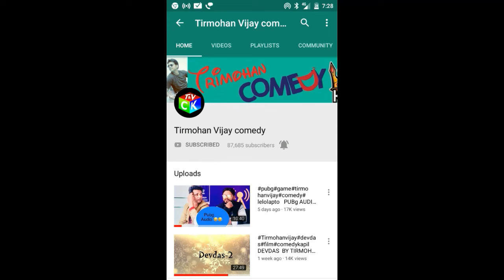JIO PE BAWAL TIRMOHAN VIJAY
Muskurate Raho ❤🙏

Location - Lucknow  Uttar Pradesh